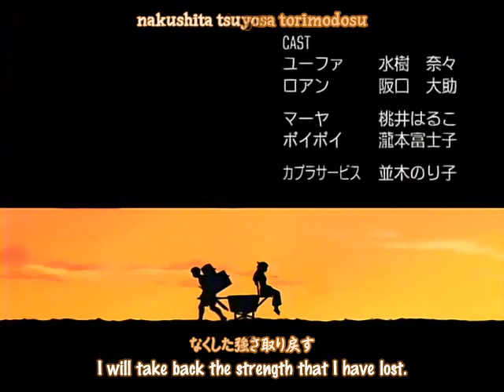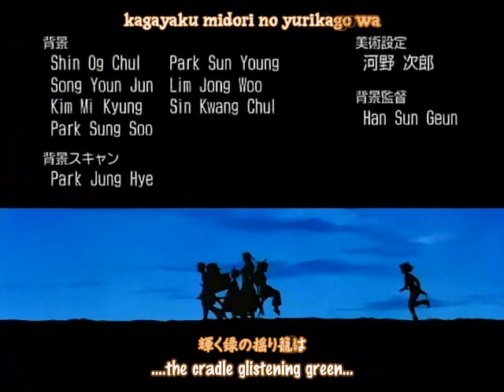Ragnarok the Animation Subbed Episode 10 Part 3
The mysterious masked person appears once again! Illuga fights that man and gets injured. Illuga managed to break his sword. Without any weapon the man leaves and the party is left with the undead monsters and osiris.